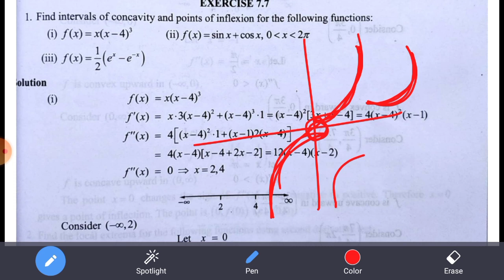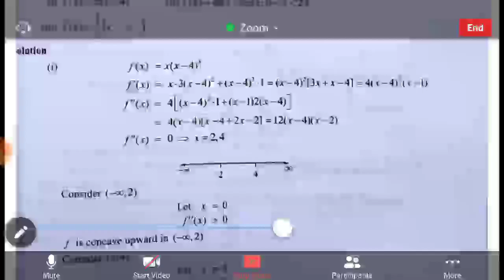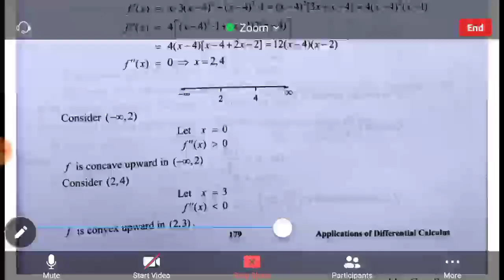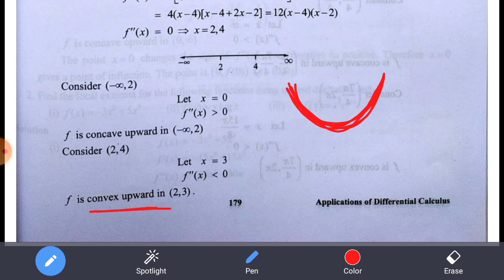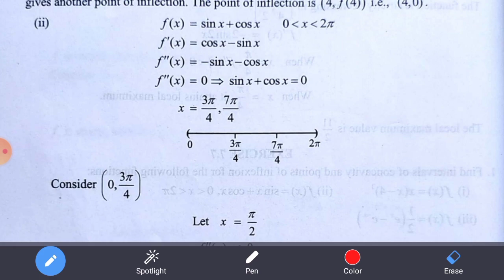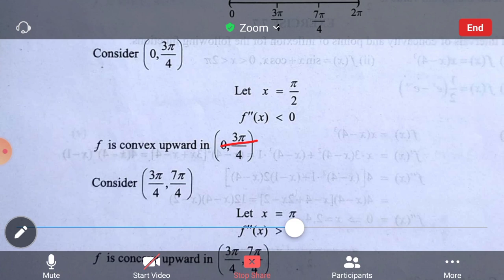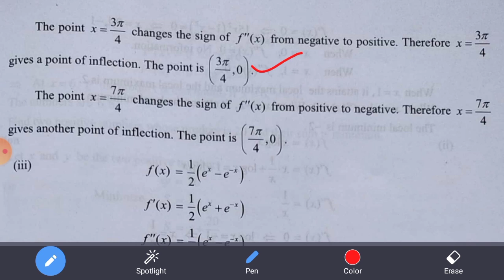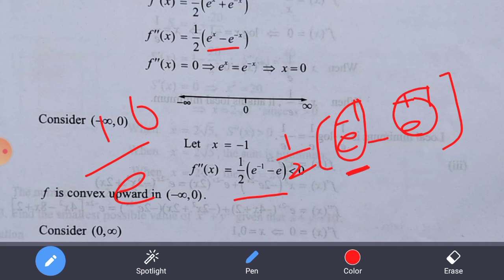12th Mathematics||Chapter-7||Exercise:7.7||Point of inflection||Easy pass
12th Mathematics||Chapter-7||Exercise:7.7||Point of inflection||Easy pass